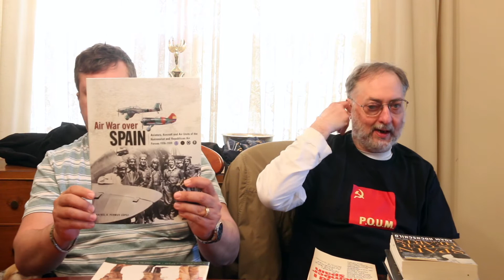Wargame Chat #42 Spanish Civil War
In this episode, Len talks about the Spanish Civil War and a selection of his books about this conflict.